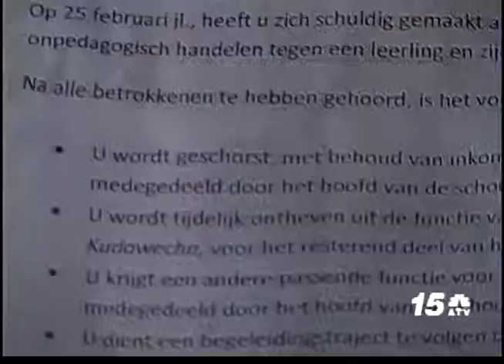Noticia Awenochi - Alumnonan dilanti Parlamento